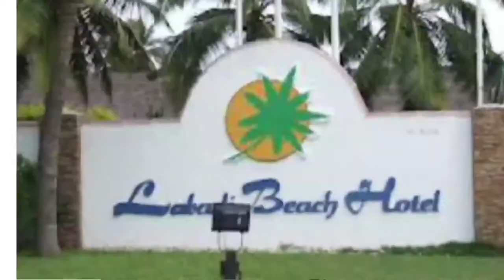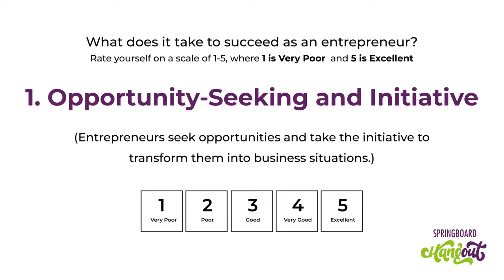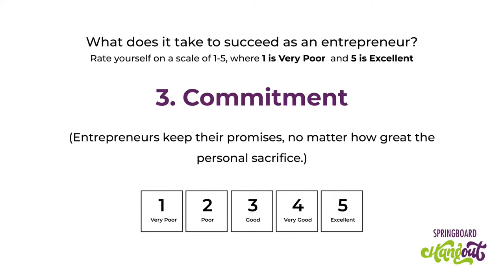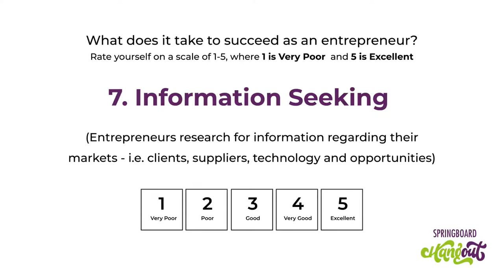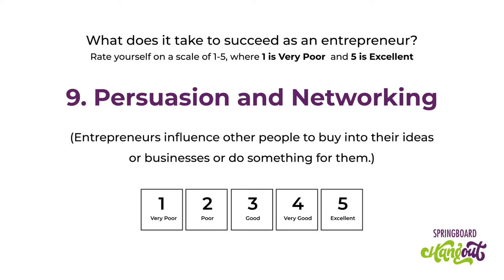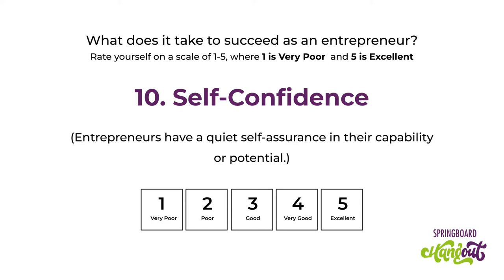Springboard Hangout with Franklin Owusu-Karikari - Entrepreneurship 101-Episode 1: Lacing your Boots